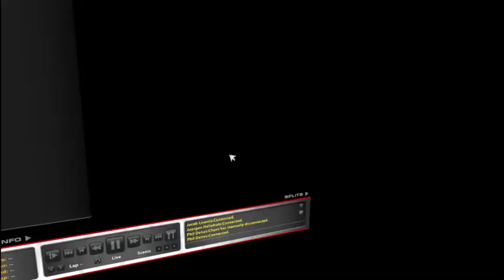Advanced Mazda @ Watkins Glen